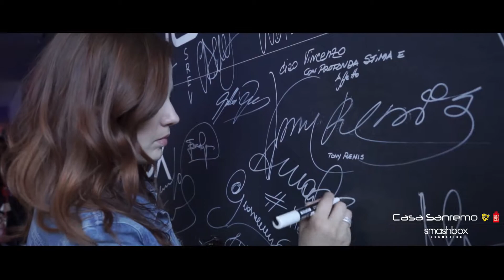Casa Sanremo Smashbox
La terza giornata di Casa Sanremo Smashbox.

Videografi: Rocco Figliuolo, Ermanluca De Santis